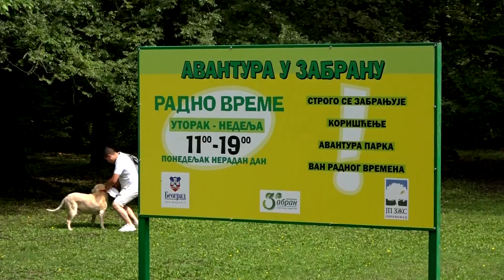Otvoren " Avantura park" u Zabranu